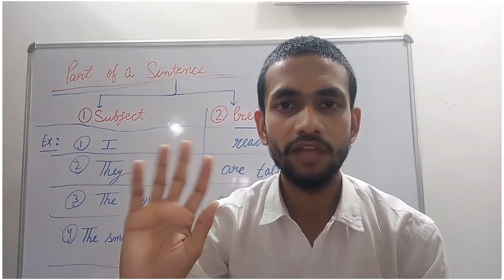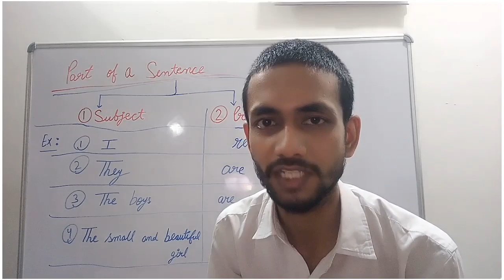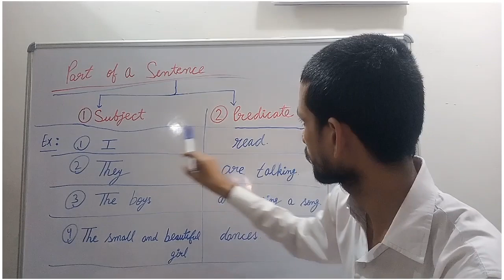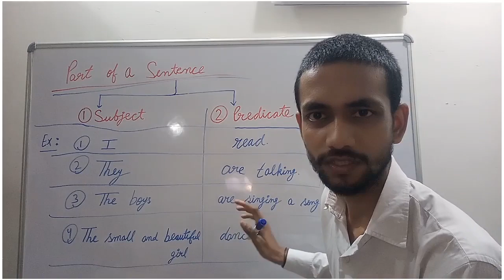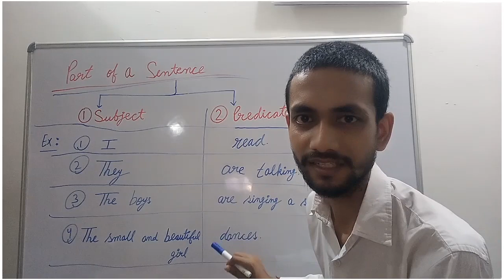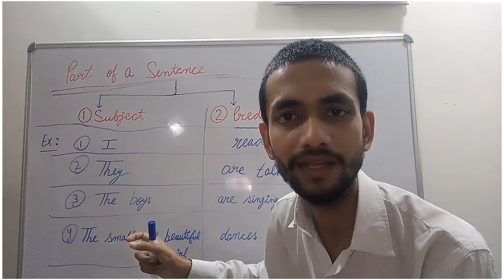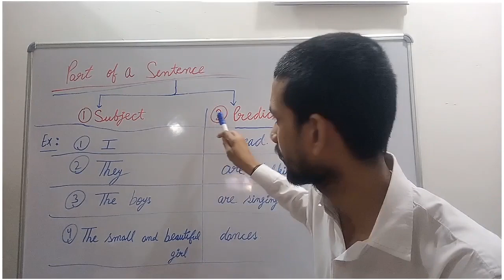Subject & Predicate || English Grammar and Public Speaking Training II Small Talk Institute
Here you become expert in grammar and effective public speaker.

You can visit our Institute to get live training.